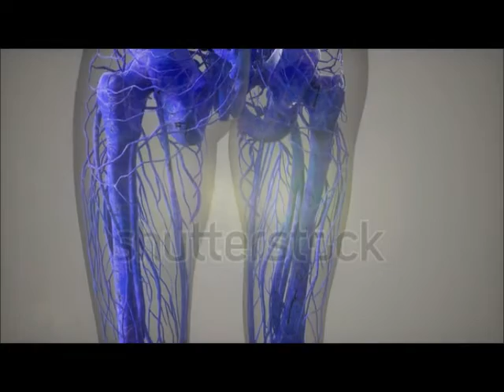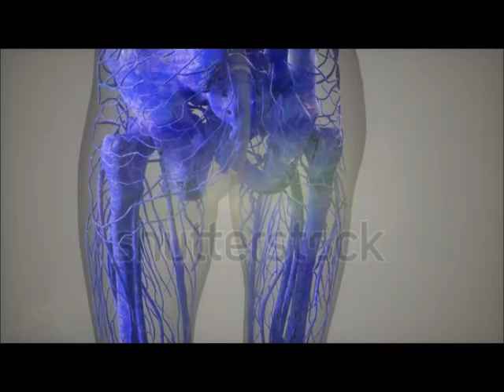O que causa artrite e quais são os seus fatores de risco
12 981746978